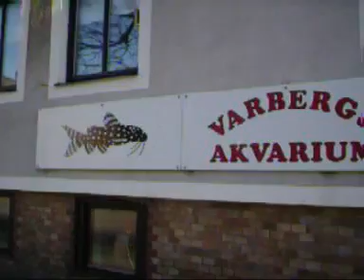0103 Fiskar VBG Akvarium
Inspelat 3 feb.2007 Carina o Kjell cyklade ner till Varbergs Akvarium o Köpte fisk,fin dag fast vinden var lite kylig,annars var det nästan som en Vår-dag!!!